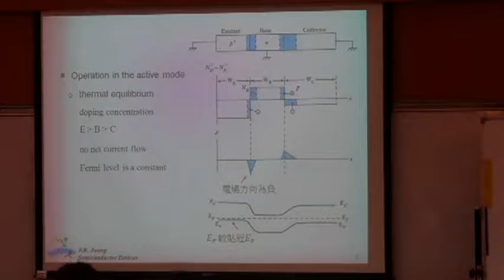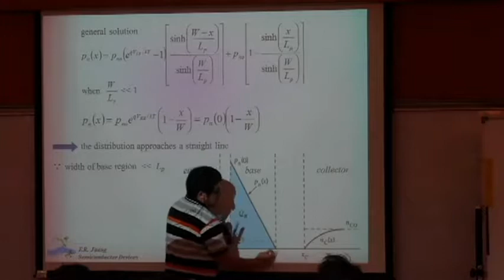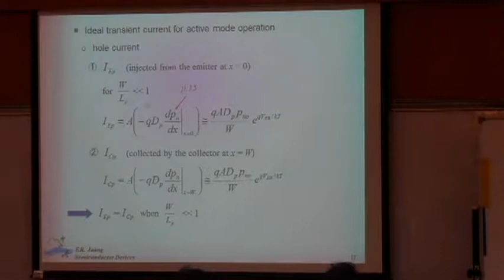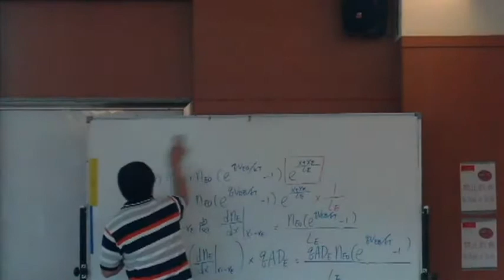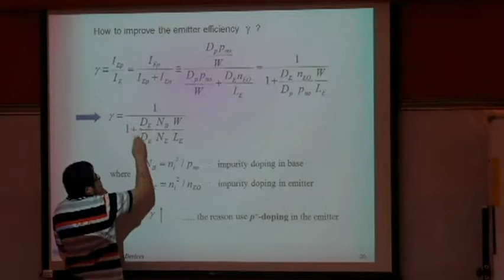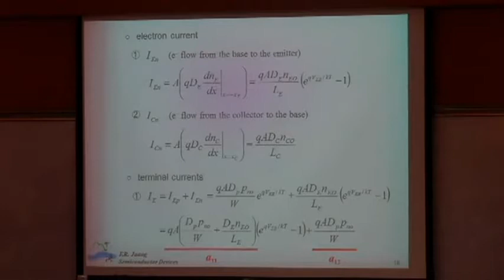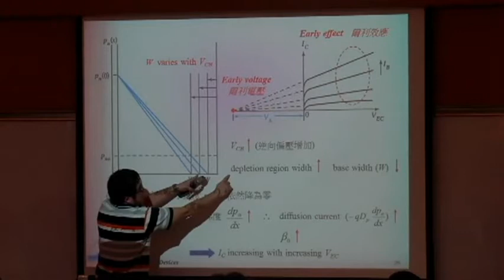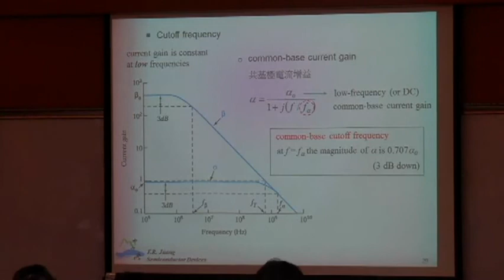半導體元件(I)-14